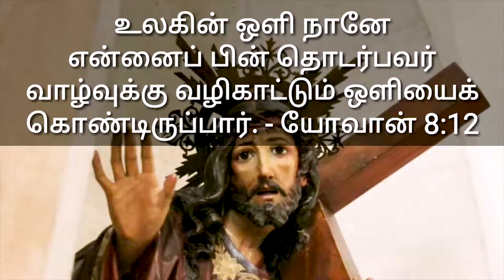10 5 20 Indraiya Iraivakku-10.5.2020 - இன்றைய இறைவாக்கு- என்ன இயேசு உயிர்க்கவில்லையா?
அய்யா ராசைய்யா. என்னய்யா சொல்றீக,
இயேசு உயிர்த்தெழவில்லையா?
அப்பா பைபிள் சொல்றதெல்லாம் பொய்யா?
இயேசு உயிர்த்தெழுந்தார்னு 2020 வருஷமா
நம்புற கிறிஸ்தவங்க வெவரம் இல்லாதவங்களா?
2020 வருசமா சொல்லுற பொய்ய இன்னுமா புடிச்சு தொங்கணு...
சிரிப்பு சிரிப்பா வருது.